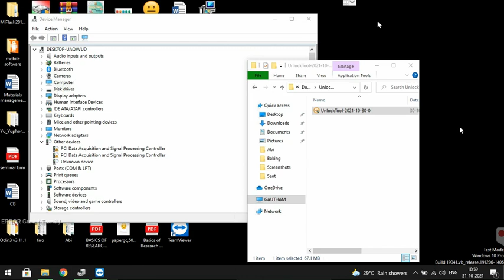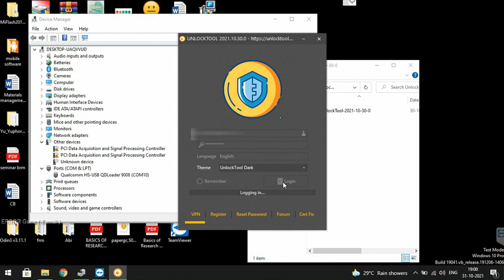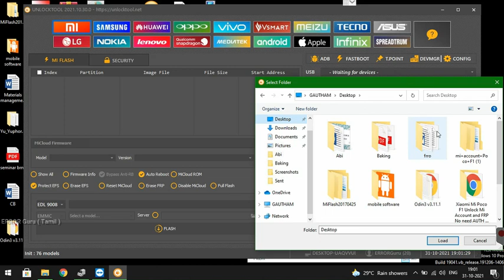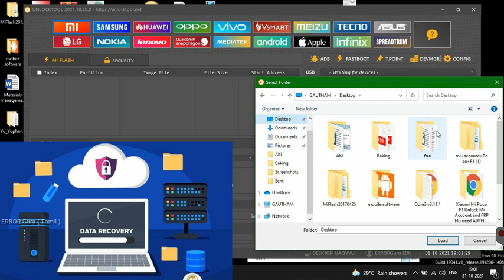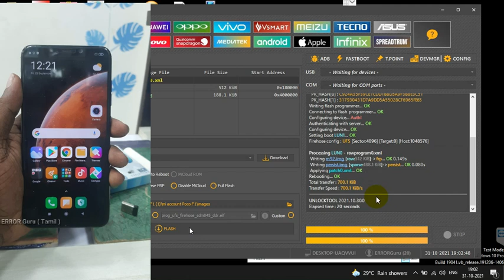POCO F1 MI ACCOUNT BYPASS WITHOUT AUTH LOGIN ID PWD |ERROR Guru (TAMIL)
POCO F1 MI ACCOUNT BYPASS WITHOUT AUTH MI LOGIN

ALSO AVAILABLE :

ONLINE UNLOCKING ( PORT FORWARD ) COURSE
ETHICAL HACKING COURSE
DATA RECOVERY COURSE

ALL COURSE PRICE 899-// ONLY

Flexible Timing
Life Time Access
All Time Support Team
Lowest Price
All Software Provide Totally Free